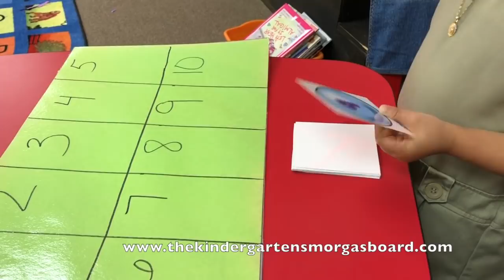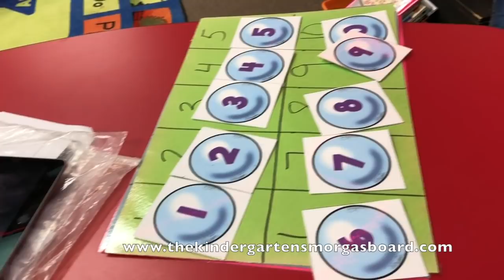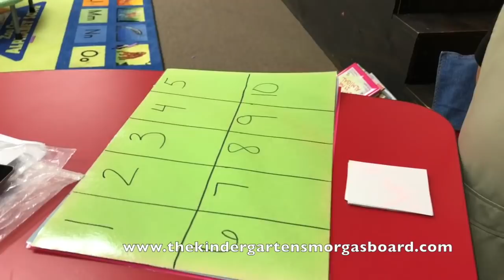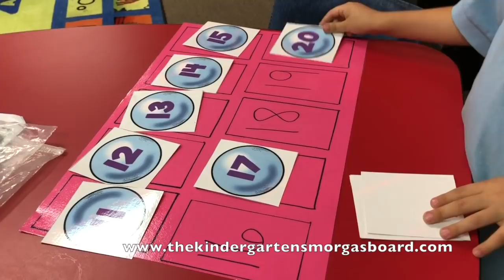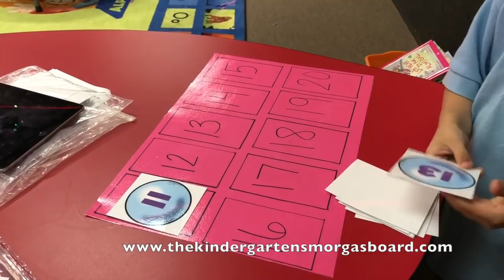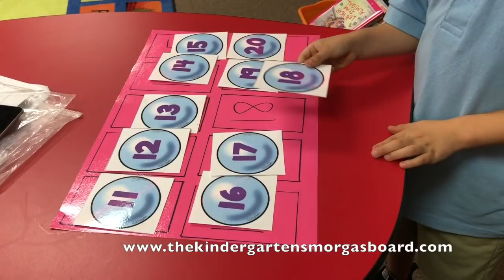Number Recognition Race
This number recognition activity is a low prep activity that builds students number recognition.  An easily differentiated math activity or math game for you class!